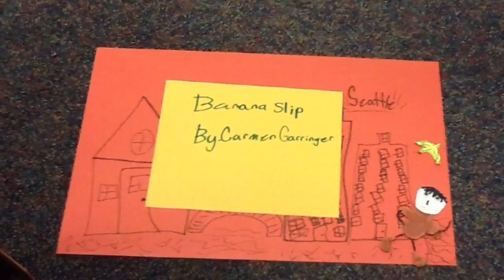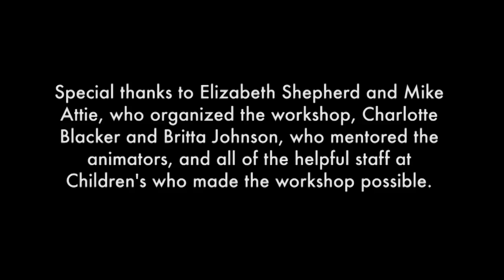Found Footage - Hospital animation workshop childrens